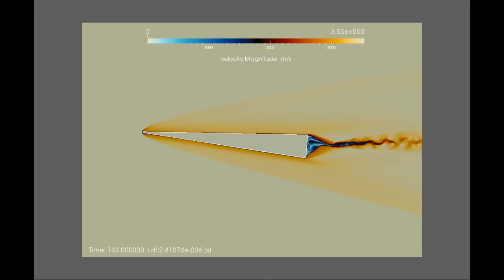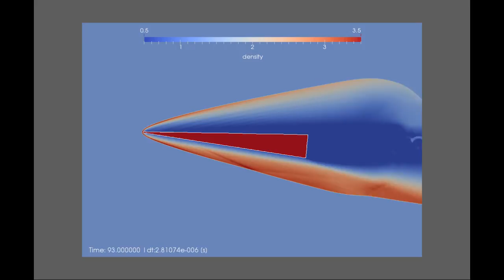CFD for 53T6 missile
some 2d cfd analysis results for russian 53t6 (abm-3 gazelle) anti-ballistic missile. speed 3.500m/sn (~mach 10) at very low altitude. 5 degrees angle of attack...